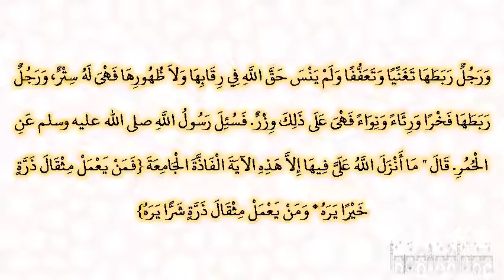صحيح البخارى - كتاب التفسير - 4962 - سورة إذا زلزلت الأرض زلزالها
حدثنا إسماعيل بن عبد الله، حدثنا مالك، عن زيد بن أسلم، عن أبي صالح السمان، عن أبي هريرة ـ رضى الله عنه ـ أن رسول الله صلى الله عليه وسلم قال ‏"‏ الخيل لثلاثة، لرجل أجر، ولرجل ستر، وعلى رجل وزر، فأما الذي له أجر فرجل ربطها في سبيل الله فأطال لها في مرج أو روضة، فما أصابت في طيلها ذلك في المرج والروضة، كان له حسنات، ولو أنها قطعت طيلها فاستنت شرفا أو شرفين كانت آثارها وأرواثها حسنات له، ولو أنها مرت بنهر فشربت منه ولم يرد أن يسقي به كان ذلك حسنات له فهى لذلك الرجل أجر، ورجل ربطها تغنيا وتعففا ولم ينس حق الله في رقابها ولا ظهورها فهى له ستر، ورجل ربطها فخرا ورئاء ونواء فهى على ذلك وزر‏.‏ فسئل رسول الله صلى الله عليه وسلم عن الحمر‏.‏ قال ‏"‏ ما أنزل الله على فيها إلا هذه الآية الفاذة الجامعة ‏{‏فمن يعمل مثقال ذرة خيرا يره * ومن يعمل مثقال ذرة شرا يره‏}‏